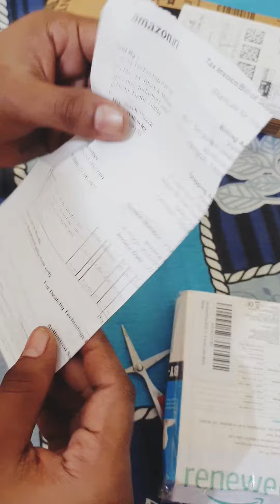dekhe youtube ke liye best mic boya| boya mic ki live Unboxing and testing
dekhe youtube ke liye best mic boya| boya mic ki live Unboxing and testing@vivekkumar12394

boya mic ka Unboxing
dekhe boya mic ka live testing
best youtube mic for boya
good quility of boya mic